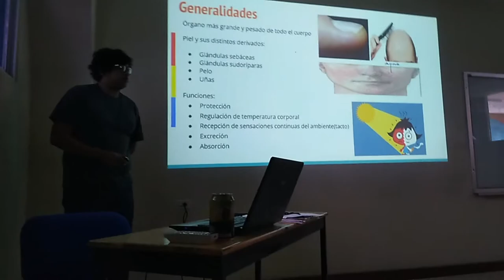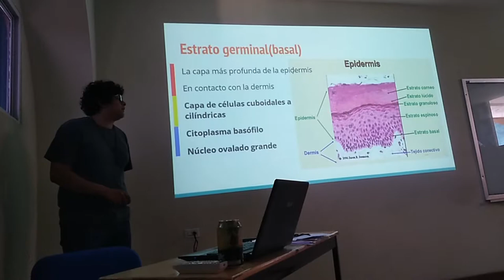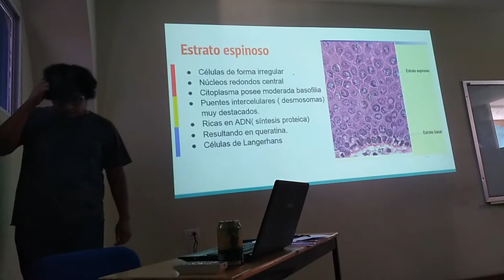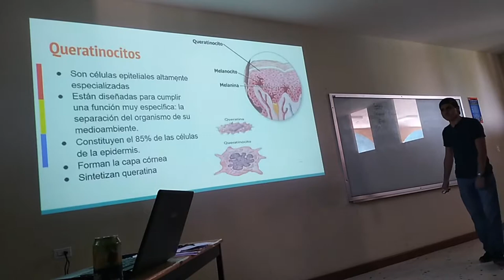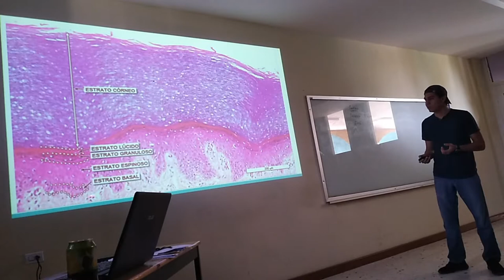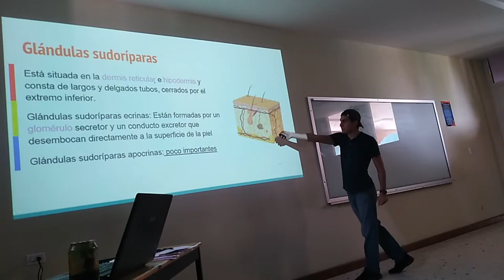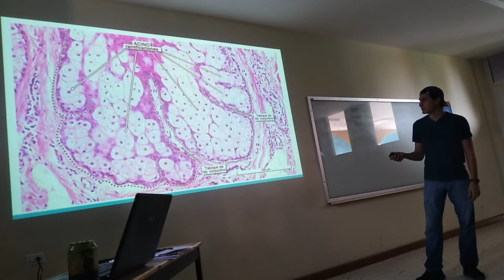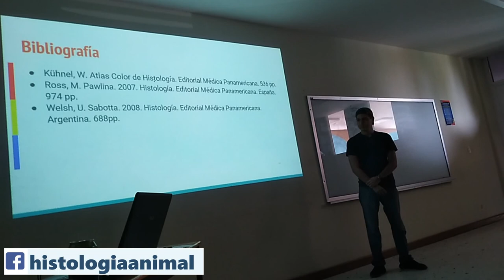Sistema Tegumentario - 18-II Inv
Exposición escolar del tema Sistema tegumentario para el curso de invierno 2018.